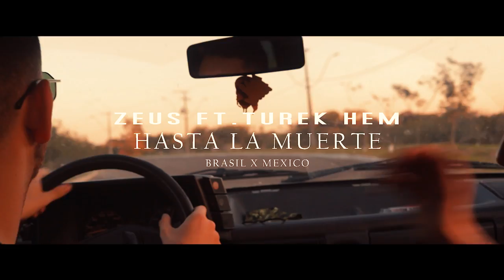Zeus - ''Hasta Lá Muerte'' (Feat. Turek Hem) (Official Music Video) 🇧🇷🇲🇽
Um realização Pandora Music e Alzada.

Ficha Técnica:

Música - Hasta Lá Muerte
Letra/Voz - Zeus e Turek Hem
Captação: Pandora Music e Alzada
Produção Musical: Pig e Moler Vidal
Mixagem e Masterização - Primeirarte Records

Produção Executiva - Pandora Music
Edição\Finalização - Pig
Câmera - Pig e Omar Valdivia

Zeus (@oficialzeusmc)
Pig  (@pig_primeirarte)
Turek Hem (@turek_hem)